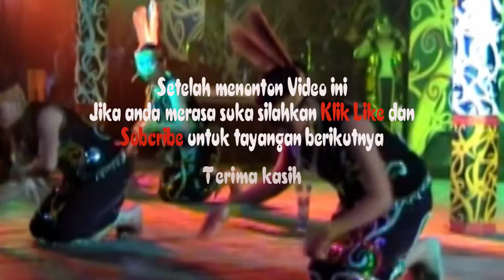Seru Tarian Memukau pada Acara Pekan Gawai Dayak 2006-12